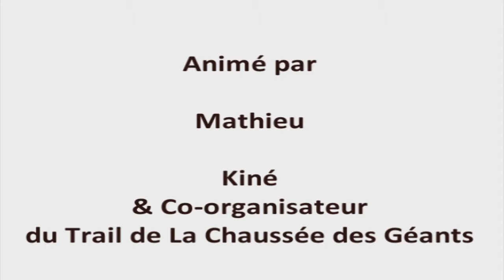Programmer son entrainement : les conseils de Julien Rancon (vidéo2/3)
La PMA, le travail au seuil, aéorobie, anaérobie : des termes clés pour développer vos performances. Il est primordial de connaître la signification et le fonctionnement de ces éléments afin de mieux comprendre comment vous allez devoir les travailler à l'entrainement.

Alors prenez notes et bonne prépa avant de vous retrouver en Ardèche, le 7 juin prochain, au Trail de La Chaussée des Géants.